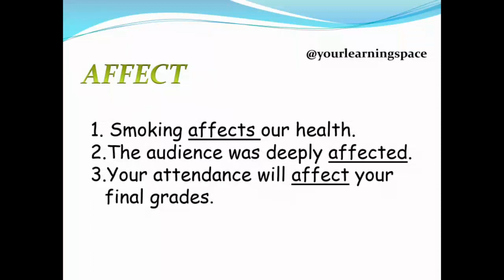Affect vs. Effect (Part 4- Words often Confused) Difference Explained with examples By Palak Arora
This is the Part 4 of Words Often Confused Series.
Link for the first 3 parts are given below:

Difference between Then And Than

Difference between There  and Their

Difference between accept and except